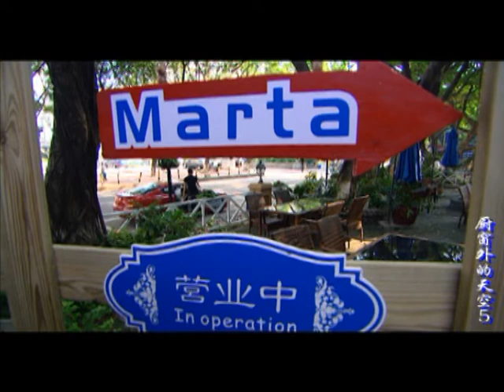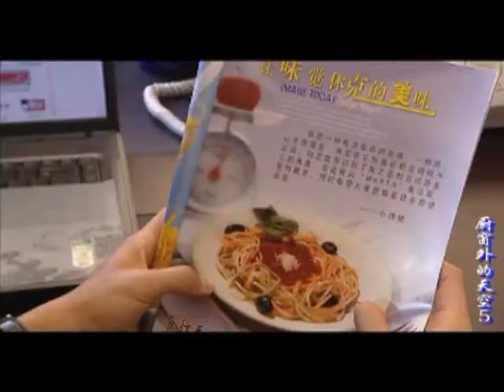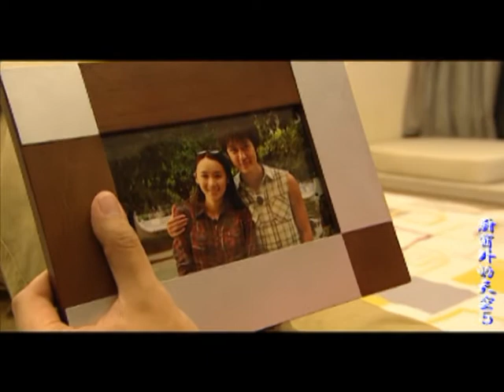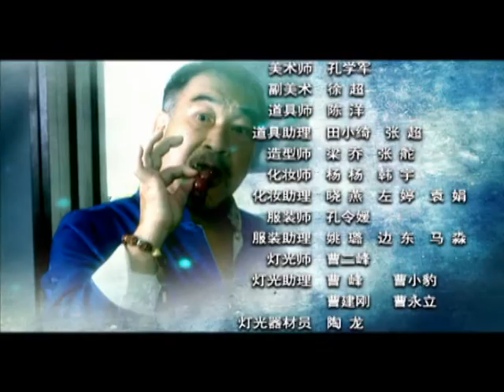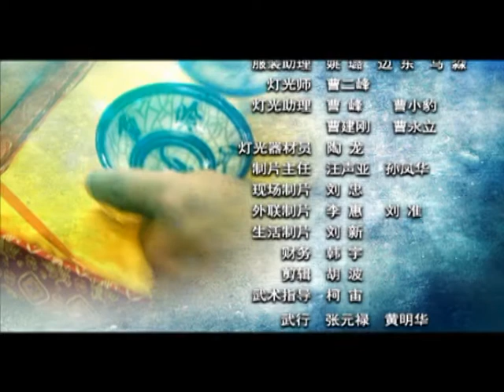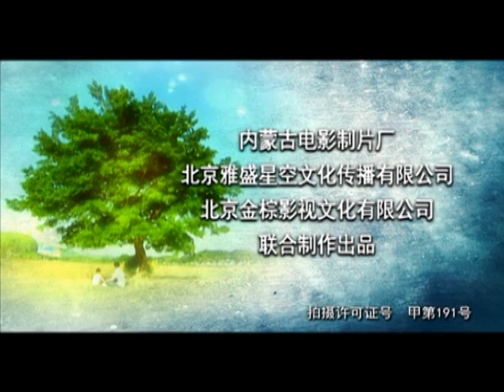【ENG SUB】家庭情感劇｜《廚窗外的天空》第05集 ｜The sky outside the window EP05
【劇情概要】
從小擁有非凡繪畫天賦的林思遠，四年前為了友情拋棄愛情去法國深造，現在他接到父親林華失蹤的消息趕回國內。林思遠在尋找父親的過程中發現競爭對手張明對古玩店的責難都源於父親當年的壹段不了情。林思遠壹邊尋找父親壹邊打理父親留下的古玩店，他在和競爭對手張明的鬥爭中艱難的讓古玩店經歷了（古玩店——古玩畫廊——藝術餐廳）三部曲的蛻變。林思遠無心插柳卻在事業上獲得意外成功。同時他也要再次面對好朋友秦川和舊情人梁欣悅，壹邊是友情壹邊是愛情，他又壹次陷入兩難的選擇，而且這次遠比四年前的情況更復雜，因為他又有了新女友tina，幾個年輕人事業、情感錯綜的命運鋪陳了音符般跳躍的愛情關系。